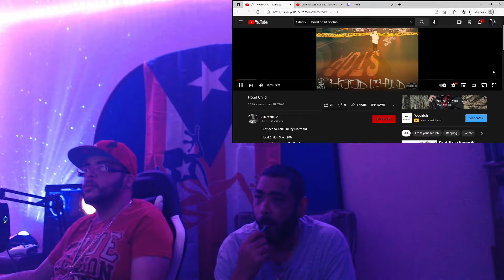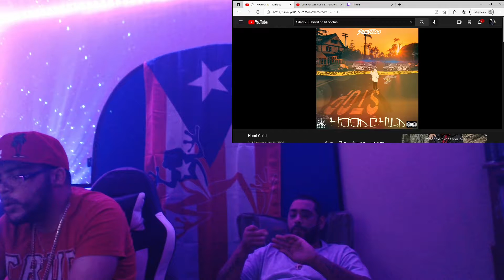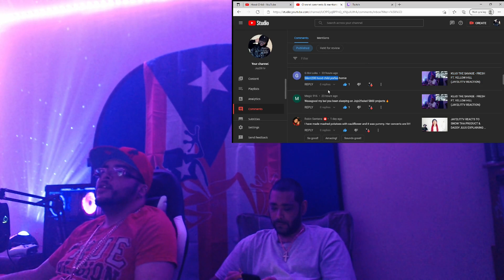SILENT200 - HOOD CHILD (JAY2LITTV REACTION)